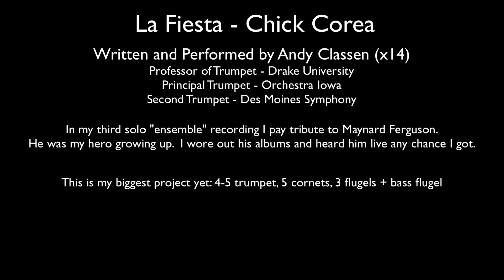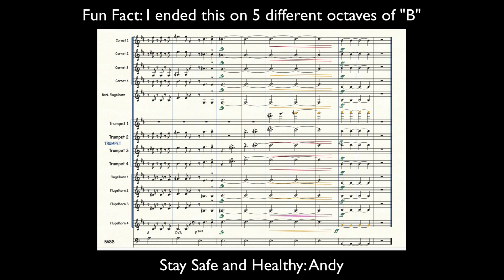Andy Classen - La Fiesta - Trumpet Ensemble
This is my third and most challenging "solo" trumpet ensemble recording. I expanded to 5 trumpets, 5 cornets, 3 flugels + bass flugel.  I also brought in my friend, Steve Charlson, to play bass. Enjoy and please share!